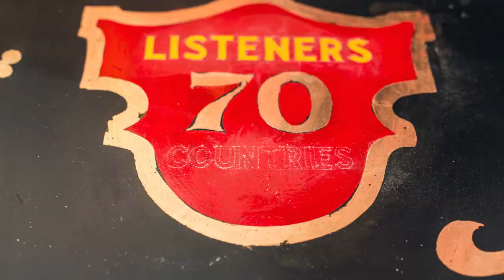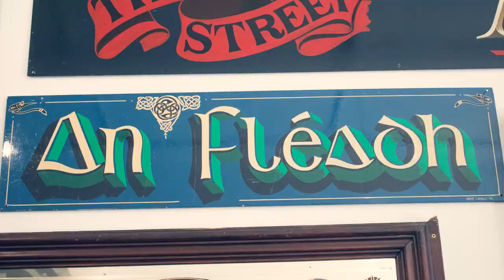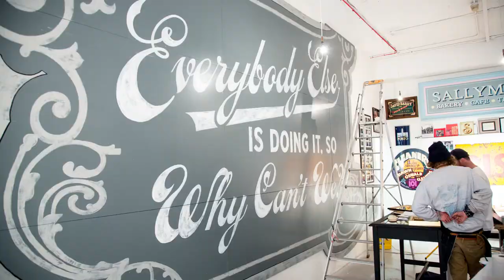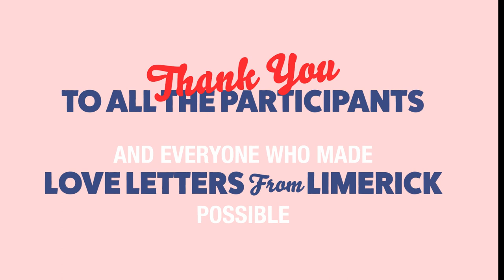Love Letters From Limerick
In September 2015, Sean Starr was invited by the City of Limerick, Ireland to participate in the Elemental Arts Festival and to design and execute a large scale, original “ghost sign” project in association with the band The Cranberries which is on permanent display at the Limerick Institute of Technology. Starr also had work on display in Elemental Art’s & Culture Exhibition titled Love Letters from Limerick curated by Tom Collins, which opened on September 18, 2015 at the Limerick School for Arts & Design’s FabLab Gallery.